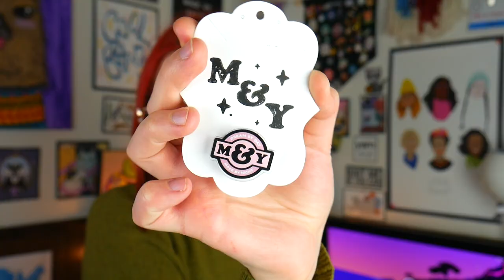Mace of Skeins Podcast: Episode 28 - My Spring Collection is here!! 💐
Welcome to the Twenty Eighth episode of the Mace of Skeins podcast!!

// Mace Of Skeins Yarn logo By Hayley Geary @Lochknits on Instagram

Mace of Skeins
4843 Colleyville Blvd

Using my gifted spade stitch markers from @Caffinated_cables on Instagram

// Stash Enhancements //
Moon and Yarn enamel pin from @moon_and_yarn on Instagram

Amazing Handspun from Megan of @Rainbowcakecat on Instagram

The Woolies Podcast: @thewooliespodcast on Instagram
Hayley- @Lochknits on Instagram

// INFO //

-I’m knitting *almost* everything on my Chiaogoo red lace needles
-Favorite project bags I use from by the bay yarn co